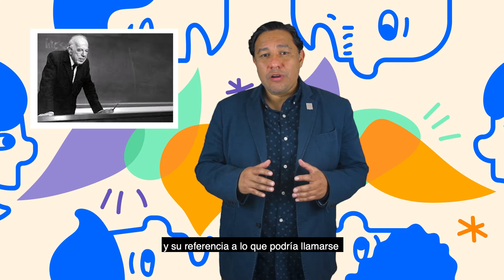Dr. Armando Villanueva Ledezma. Director de la Facultad de Filosofía y Letras.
Dr. Armando Villanueva Ledezma.
Director y docente investigador de la Facultad de Filosofía y Letras, de la Universidad Autónoma de Chihuahua.